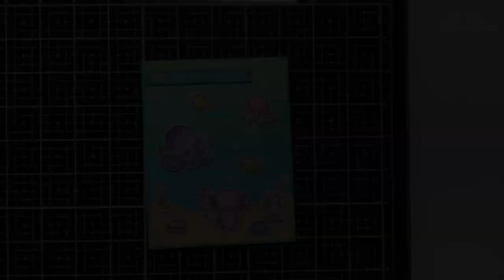Ocean Scene with Stencils from Lawn Fawn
In this video, Cloud9 Crafts Design Team Member Maartje shows us how to create an ocean scene with stencils from Lawn Fawn. The video includes the Copic coloring of the critters.